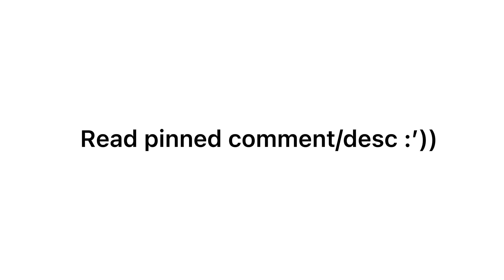Read punned comment/desc pls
Yall i really wanna remake asterin ep1 but im working on ep2 rn and if i remake ep1, ep2 is gonna be late, but if i dont then its gonna annoy mee kmdscnijdsijcnsdijcnsdijncsdj
Also bc like i did a bit of rewriting on ep 2 and it just doesnt match ep 1 anymore and also bc i redesigned EVERYONE (mostly bc of estrellas modern outfit in a medieval inspired setting) HELP OKSXNIJSDNXIJND I CANT DECIDE